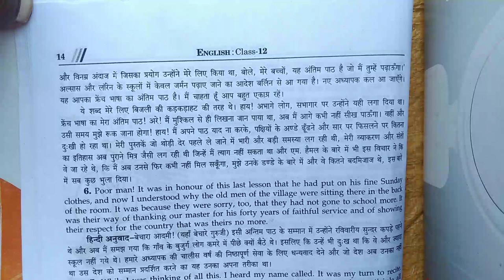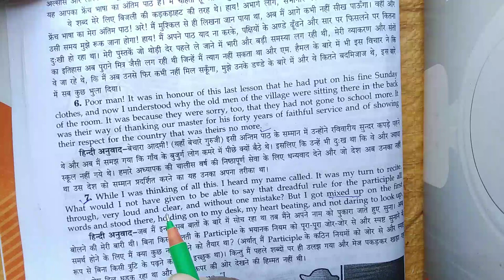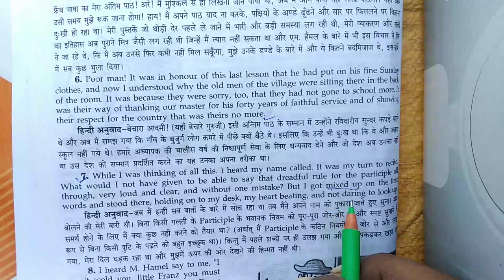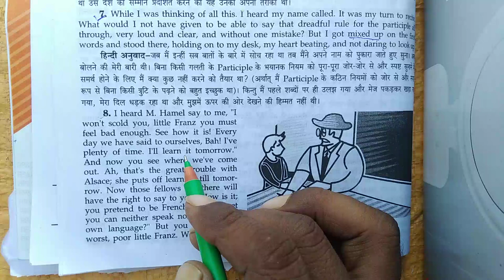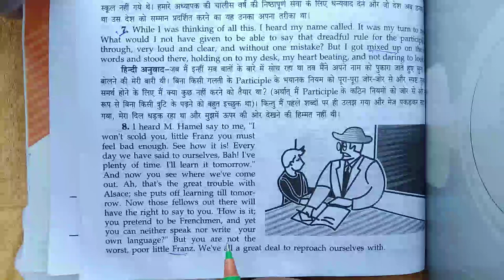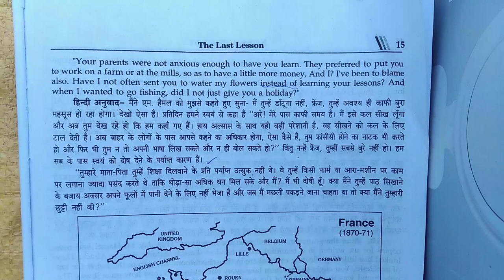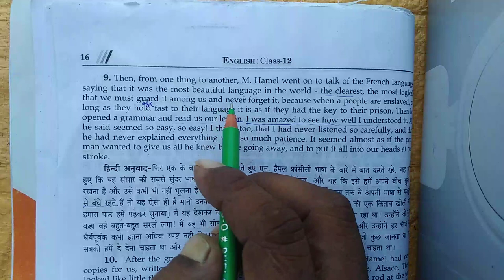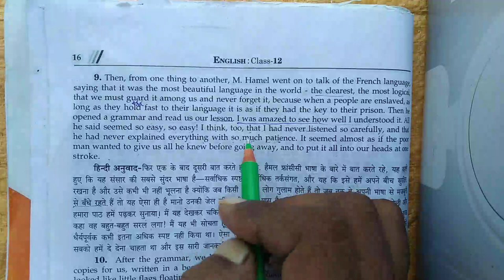Class XII English literature, Flamingo ll The Last Lesson By Ram Kewal Sir